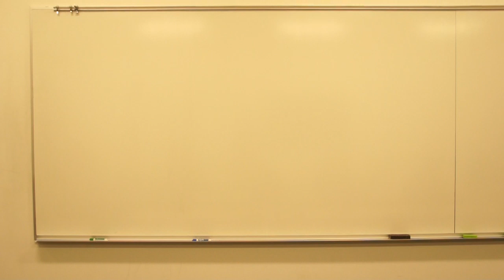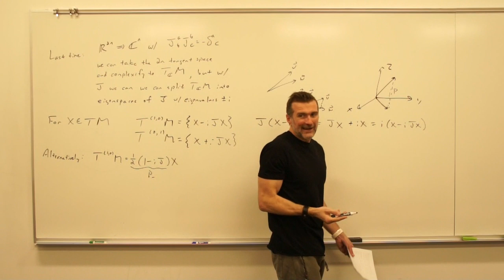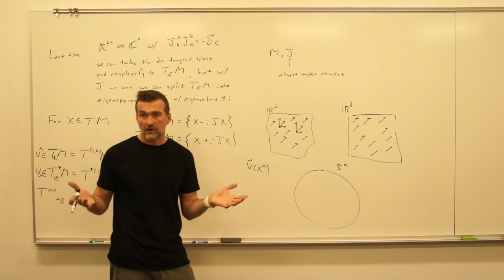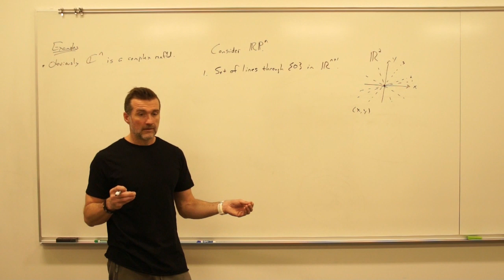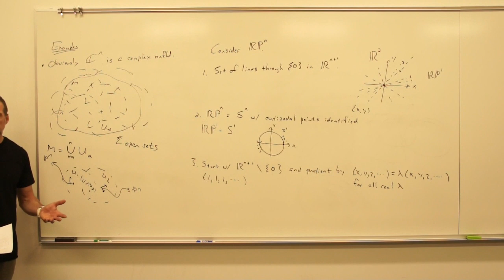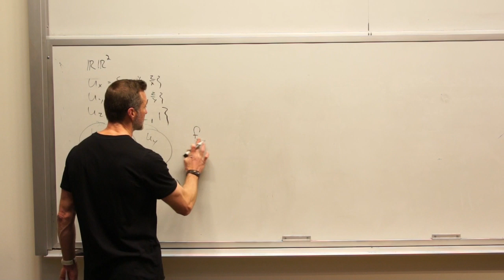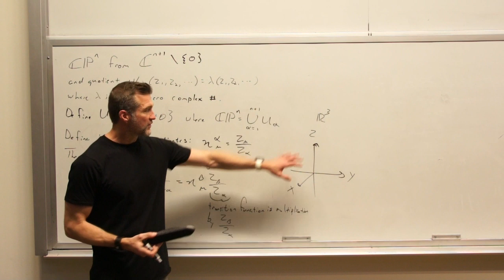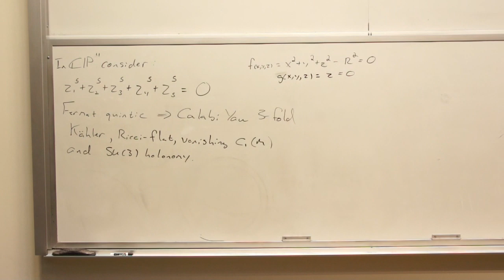Physics X: More Complex Geometry and A Fire Alarm :(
Lecture from an informal Spring 2019 seminar course on 10 topics chosen by the students.